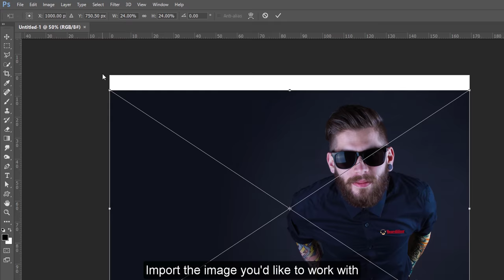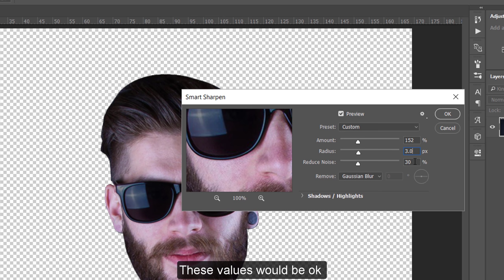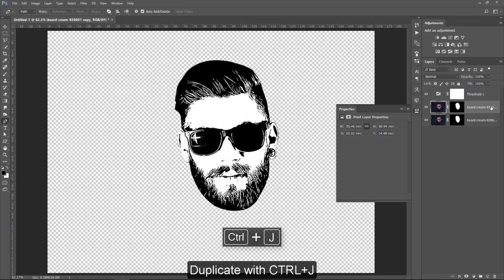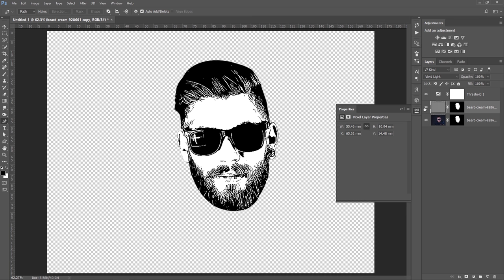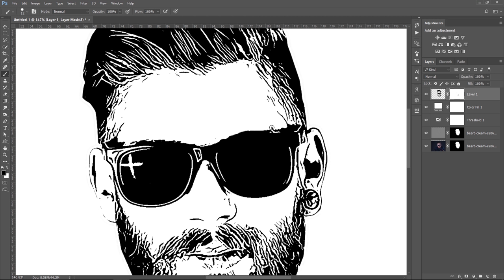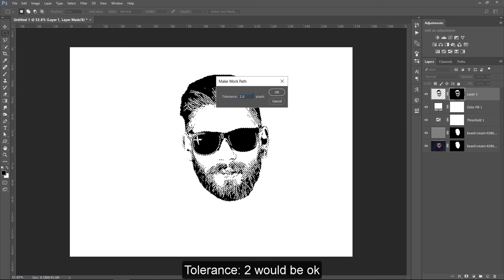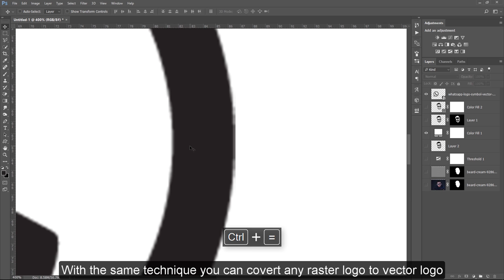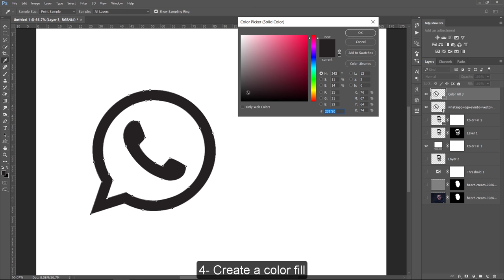How to Convert Raster Image into Vector in Photoshop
In this Photoshop tutorial, you'll learn how to convert any Raster image into a vector image using only Photoshop in easy-to-follow steps. At the end of this tutorial with the same technique, you'll find an extra tip that helps you to convert any raster logo to a vector logo in no time.